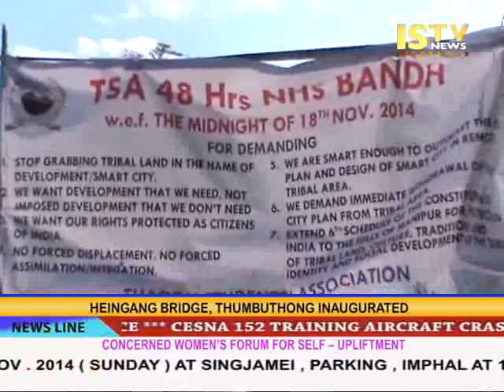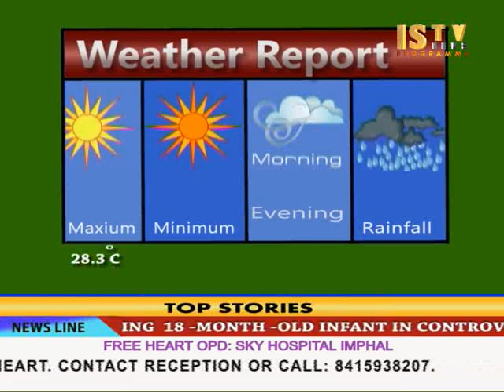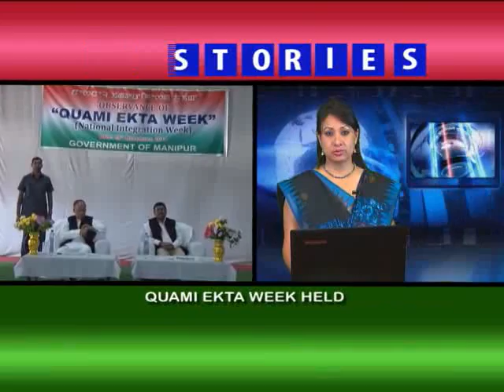19th November 2014 Manipiri ISTV News